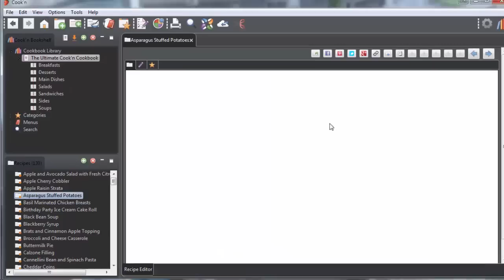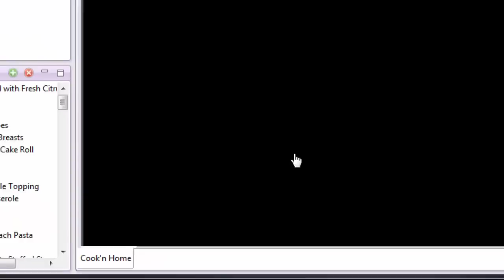Cook'n 12 New Feature: Customize Appearance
With Cook'n 12, you can customize the user interface just the way you like!